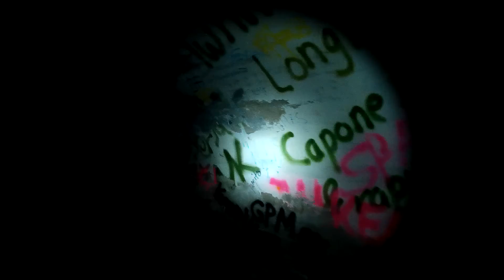Lost Places - Spooky man - Geocache Luftschutzbunker Leipzig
Crazy wtf ;))
kleiner Bunker aus dem 2 Weltkrieg
Leipzig